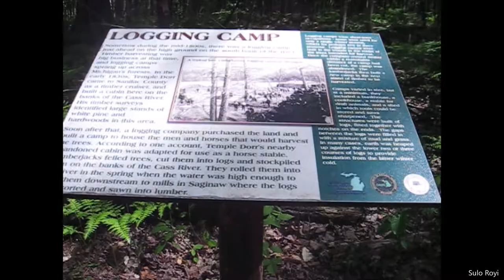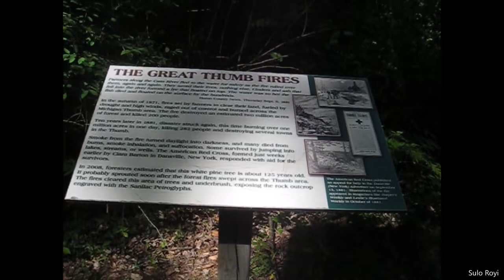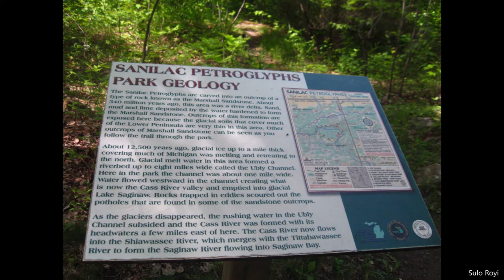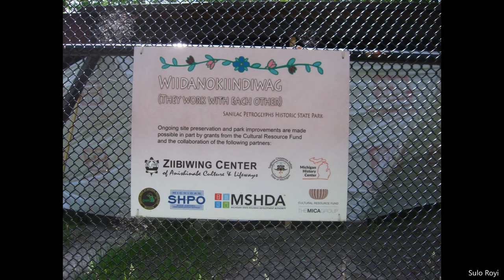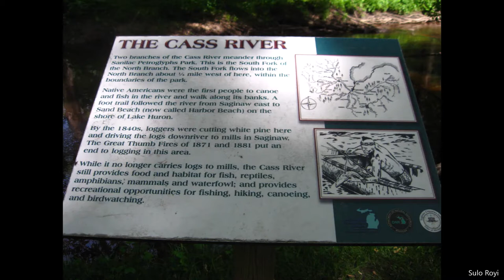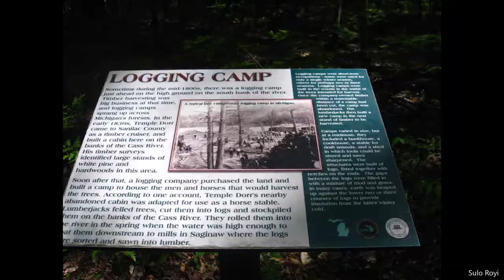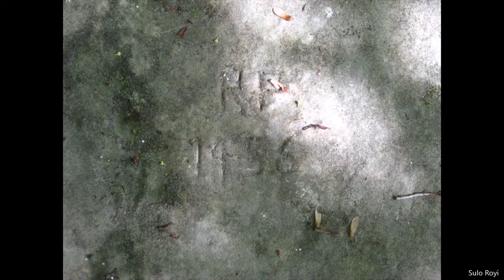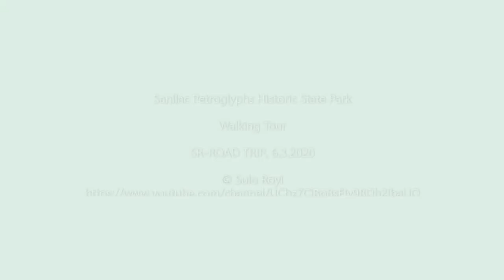Back To Nature - Sanilac Petroglyphs Historic State Park, Walking Tour - Rock Carvings, Lily Lake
Mystical petroglyphs, big rocks.  ( 1000 years old, Indian rock carvings in MI, USA )
Back to nature, walking in Sanilac Petroglyphs Historic State Park.
A very original and peaceful forest park.
Special river ( brown river ) , original plants, big trees.
National lily lake, beautiful yellow pond Lily flowers.

SR-ROAD TRIP, Michigan State Park, JUNE 2020.